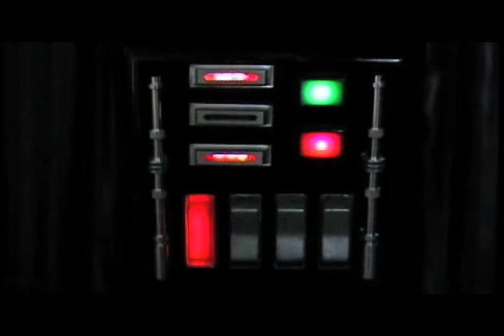ROTS Chest Box Blink Sequence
Blink Sequence for ROTS Vader Chest Box